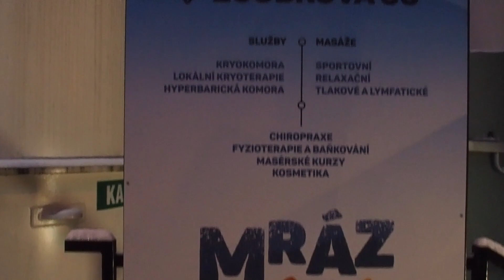Hrdým partnerem Hattricku je Mráz Léčí!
Perfektní služby má k dispozici Hattrick díky společnosti Mráz léčí, která zajišťuje regeneraci našich hráčů pomocí chladu. Podívejte se, jak tamní zázemí vypadá - a třeba až bude znovu otevřeno, můžete přijít na kryoterapii i vy!